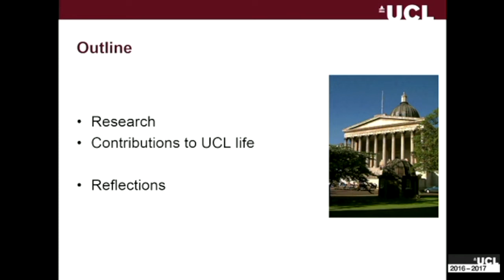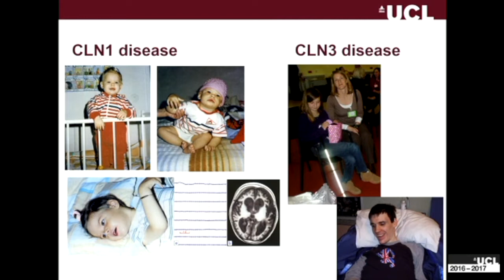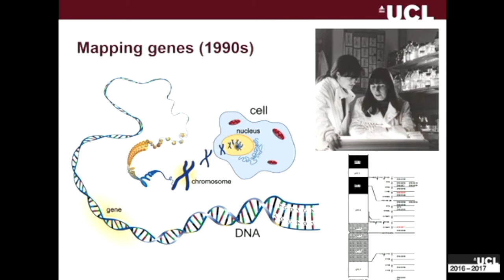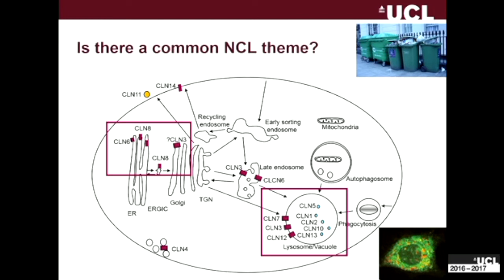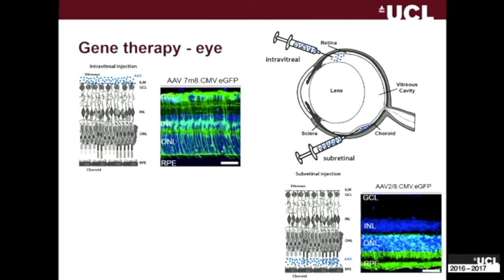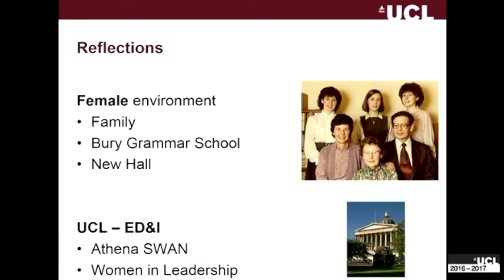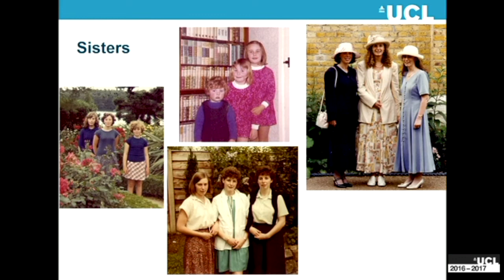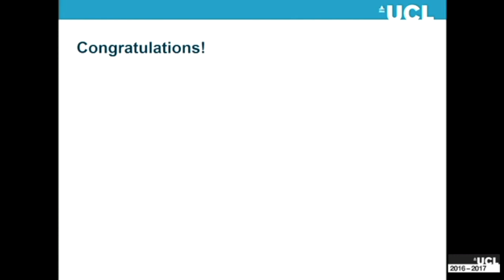Prof Sara Mole Inaugural Lecture 2017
Prof Sara Mole is a Professor of Molecular Cell Biology and Provost's Envoy for Gender Equality at University College London and the Great Ormond Street Hospital. She works on diseases caused by genetic changes, in particular neurodegenerative diseases that impact children.